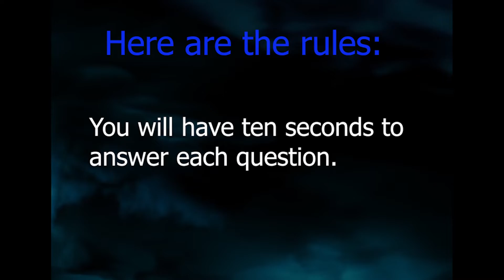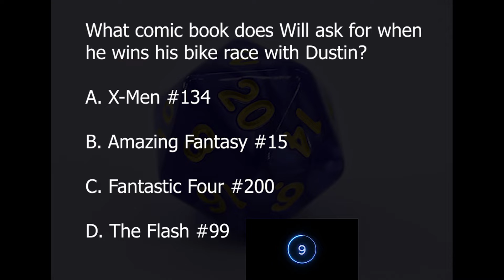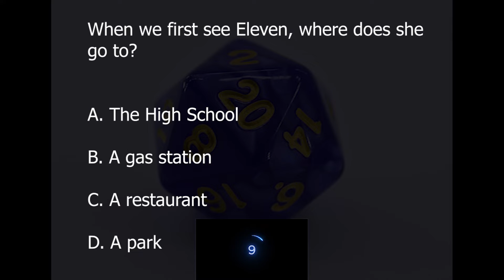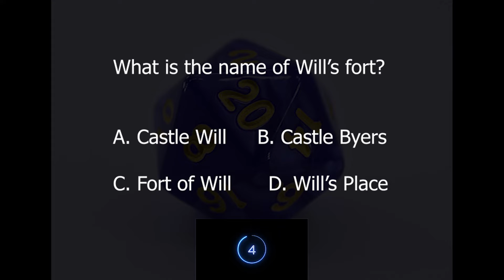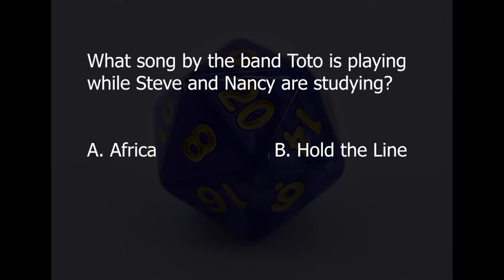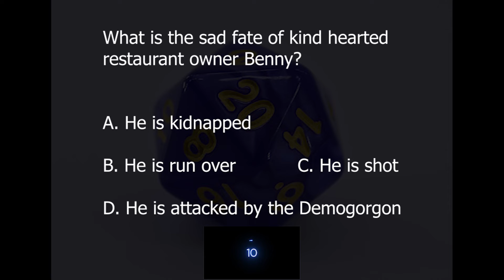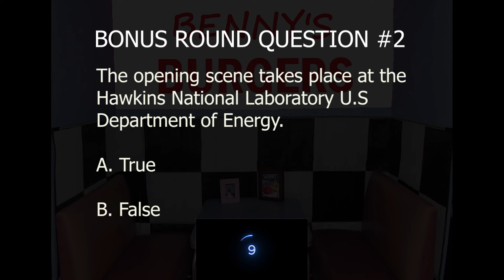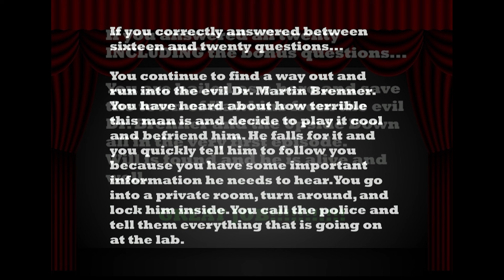STRANGER THINGS (CHAPTER ONE) THE VANISHING OF WILL BYERS Tanners Terrifying Trivia TV Game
Test your knowledge of the Sci-fi/horror tv show, Stranger Things. This is the first episode, The Vanishing of Will Byers.